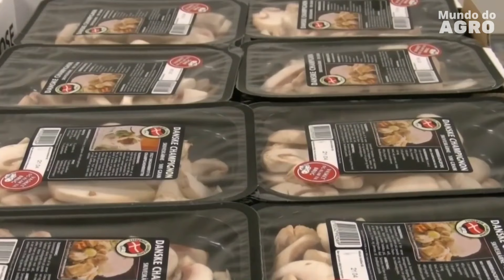Você Precisa Ver Essa Agricultura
Conheça incríveis produções agrícolas.